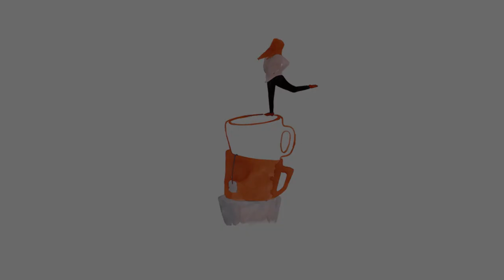chevs mcgevs || coffee (iphone cover) || Lyrics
hi, i'm cosmic 💕
i hope this song will help you feel better

cover of the song coffee by Beabadoobee

( Thank u so much for your art \\\ )